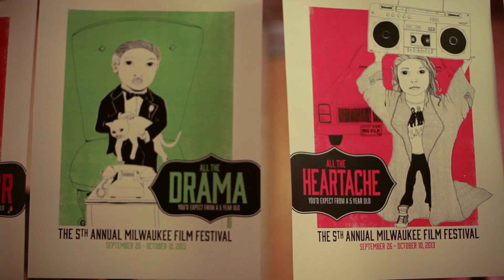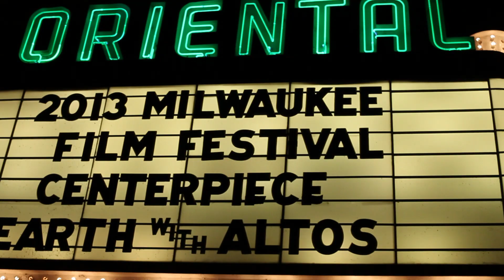MFF 2013 - 'Earth' with Altos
This year's MFF centerpiece film 'Earth' featured a live score by Milwaukee's 18-member ensemble, Group of the Altos, presented by Colectivo. 'Twas another great occasion to throw a killer party at our Prospect location, featuring our own beer, Altos musicians spinning some awesome records and, of course, yet another latte art throwdown.